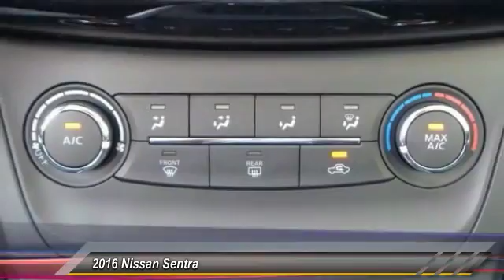2016 Nissan Sentra Athens Georgia Y334949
2016 Nissan Sentra SV

4735 Atlanta Hwy. Bldg. C

Sentra completely redefines what an affordable car can be and proves the good life is well within reach. With tasteful styling inside and out, advanced available features you'll love, and a huge interior with surprising luxuries like Dual Zone Automatic Temperature Control and Push Button Ignition. The drive's special too, with a super-smooth Xtronic CVT transmission and a class-leading 34 combined MPG. More than just a pretty face, Sentra's design was perfected in the wind tunnel, to create a ride that's as quiet as it is fuel-efficient. It comes standard with a set of 16-inch steel wheels with stylish wheel covers. Standard on all trims, front boomerang-shaped, halogen headlights are paired with LED accent lights. It's important to be surrounded by things you love. Like a flowing dashboard design inspired by a bird's wing. Soft-touch materials throughout the cabin and unexpected available luxuries like rich wood-tone trim and perforated leather-appointed seats that come together to create a very personal space. Fine Vision electroluminescent gauges give confidence to the driver with a clean, concise readout in all lighting conditions, improving visibility and reaction time. This is Sentra, exactly the way you want it. Sentra is powered by a 130hp, 1.8L engine that achieves an impressive 39 mpg on the highway. Sentra is equipped with three drive modes to suit your mood. Choose Eco to help maximize fuel efficiency. For maximum responsiveness and a boost of fun try Sport mode. For an ideal blend of efficiency and performance, set it to Normal. The electric power steering system senses how fast you're going, so it provides a natural, solid feel at higher speeds and more power assist at low speeds for effortless maneuvers.